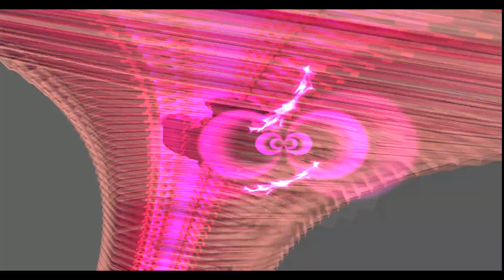[ スパロボα DC ] スーパーロボット大戦α for DreamCast 第17話 GR対GR2 プレイ動画完全版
[ SRWα DC ] Super Robot Wars α for DreamCast Episode 17 GR vs GR2 Full Gameplay

Title        :  スーパーロボット大戦α for DreamCast
Publisher    :  Banpresto
Platform     : DreamCast
Genre        :   TRPG ( Tactical Role-Playing Game )